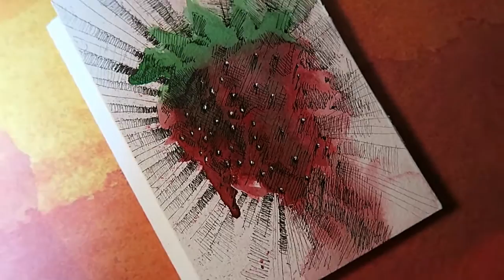Abstract Strawberry by Francisco Del Carpio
Inspired by the movie "Across the Universe"